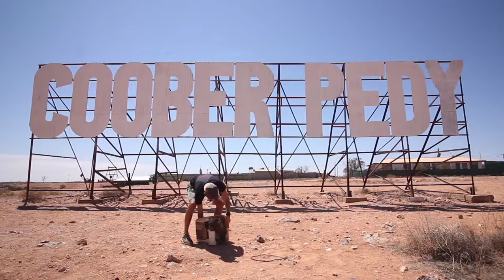Kota Paling Unik di Dunia | KOPI PAGI #1